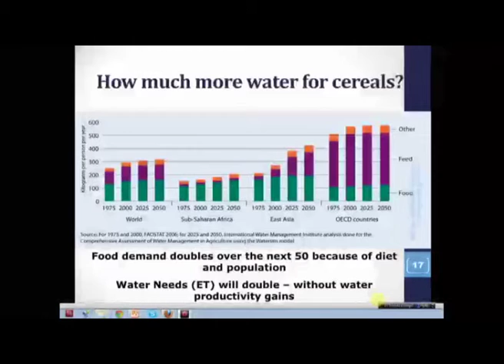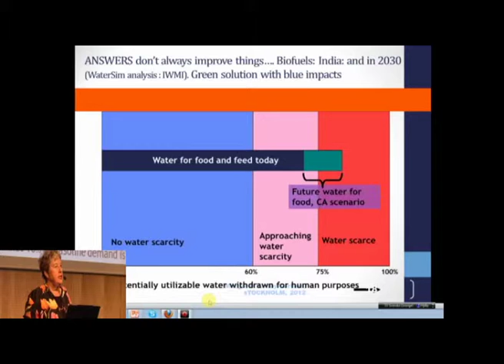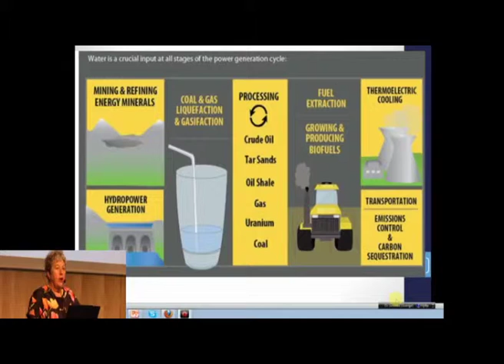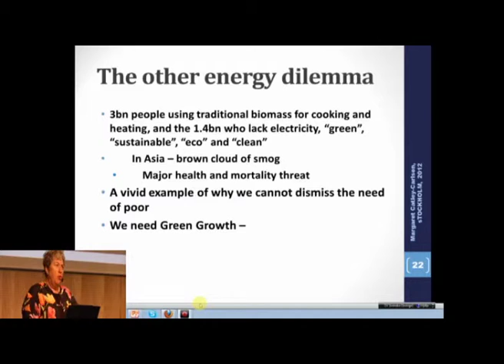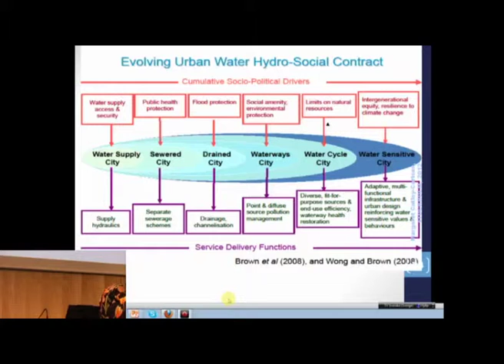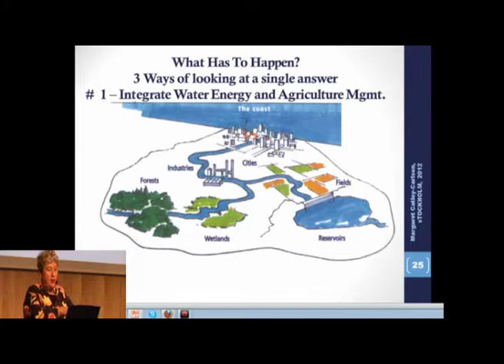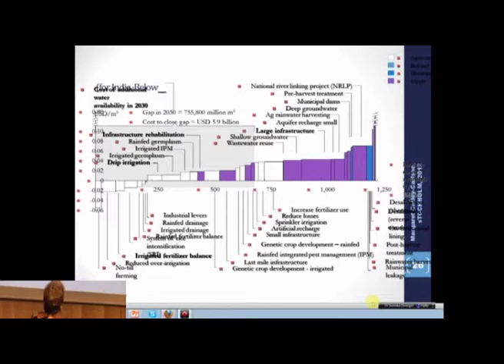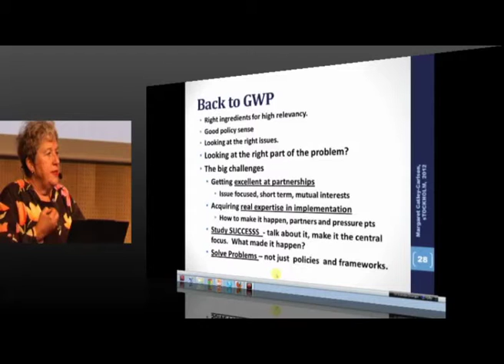GWP3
GWP Annual Lecture "2020 Vision: The Future of Water" with Patron Margaret Catley-Carlson Del 3